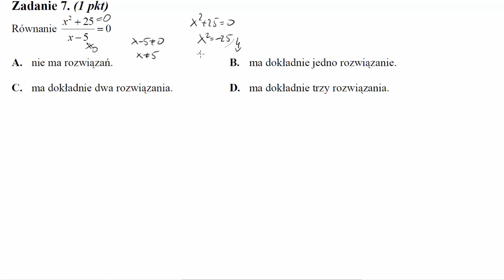Matura czerwiec 2011 zadanie 7 Równanie (x^2+25)/(x−5)=0